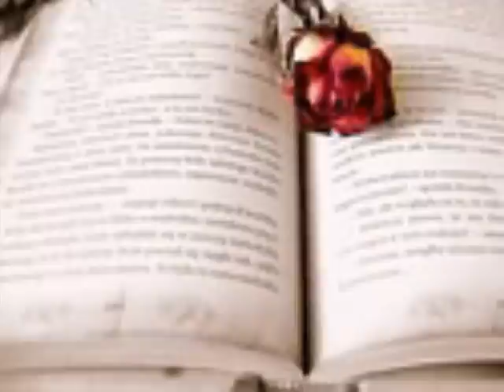아리 기다리는 사랑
멀지도 가깝지도 않은 그대 뒷모습을
내일의 약속도 없이 그저 바라만 볼뿐...
상처진 내 마음이 아물지도 않은채로
오늘을 살아야 하는 내가 후회스럽기 조차했어

그리운 시간들을 못내 뒤로하고
그저 스쳐간 추억만 남아
사랑한다는 말을 하고 싶었지만 눈물로 지운
내 마음 이해해

떠나는 그대 마음 조금은 알것같아
하지만 이것만은 알아줘
사랑과 그리움을 버린적이 없는 난
오직 기다리는 사랑이라는걸

사랑한다는 말을 하고 싶었지만
눈물로 지운 내 마음 이해해

떠나는 그대 마음 조금은 알것 같아

오늘을 살아야 하는 내가
후회스럽기 조차했어